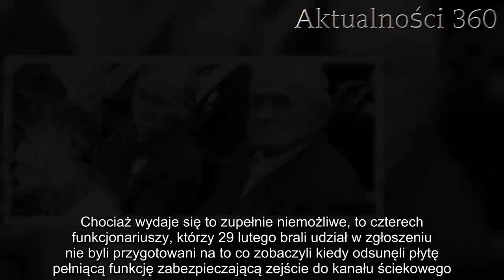Mieszkańcy słyszeli ze ścieków płacz, natychmiast wezwali policję. Zdjęto pokrywę i wszystkich ścięł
Noworodek cudem odnaleziony w Sao Paulo. Tylko szybka reakcja sąsiadów na niepokojące dźwięki dała mu szansę na przeżycie. Nietypowa akcja ratunkowa miała miejsce w Brazylii.   Noworodek, którego znaleziono w Sao Paulo to klasyczny przykład cudu i tego, że nie warto być obojętnym. Sąsiedzi, których zaniepokoiły dziwne dźwięki, uratowali życie niewinnemu dziecku.    Ta akcja ratunkowa przejdzie do historii  Policja została wezwana przez grupkę sąsiadów, którzy od jakiegoś czasu słyszeli niezwykle cichy płacz dziecka. Nie był to rozdzierający krzyk, a jedynie lekkie kwilenie, które jednak nie uszło uwadze lokalnych mieszkańców. Być może właśnie to zadecydowało o dokonaniu niezwykłego odkrycia, którego już kilka minut po przybyciu na miejsce, dokonał patrol policji. Chociaż wydaje się to zupełnie niemożliwe, to czterech funkcjonariuszy, którzy 29 lutego brali udział w zgłoszeniu nie byli przygotowani na to co zobaczyli kiedy odsunęli płytę pełniącą funkcję zabezpieczającą zejście do kanału ściekowego. To musiał być widok, który mrozi krew w żyłach i odbiera wiarę w ludzkość.  :     Allesandro, Rafael, Vernini oraz Izidorio to policjanci, którzy po zajrzeniu do ścieków ujrzeli małe ciałko owinięte w foliowe torby. Dziecko cudem wydawało z siebie cichutkie dźwięki. Obraz ten rozdzierał serce wszystkich zebranych. Porzucona pociecha ubrudzona była fekaliami i na pewno miała problem ze złapaniem tchu w związku z tym, jakim tworzywem została owinięta. Nie czekano długo, aby podjąć kolejne kroki i po sprawdzeniu podstawowych funkcji życiowych maluszka szybko przetransportowano do pobliskiego szpitala, aby tam dokładniej zbadać znalezisko.  Dzisiaj grzeje: 1. Justyna Kowalczyk zniknęła. Walczy z okropną chorobą  2. Kazała mu zgasić światło przed intymnym zbliżeniem. Po wszystkim je zapalił, a widok odebrał mu mowę Niesamowita wola przeżycia  W szpitalu noworodek poddany został dokładnym badaniom i lekarze z niedowierzaniem stwierdzili, że pomimo tak dramatycznego porzucenia nie ma on żadnych niepokojących objawów czy problemów zdrowotnych. Maluch w placówce został umyty i ubrany w normalne ubrania, a lekarz ocenił, że na świat przyszedł około 20 dni wcześniej. Akcja ratunkowa została opisana w mediach społecznościowych i z miejsca zyskała rozgłos. Czterej bohaterscy funkcjonariusze doglądają od czasu do czasu dziecka i są szczęśliwi, że zdążyli na czas, by uratować jego życie. Z miejsca wszczęto śledztwo odnośnie usiłowania popełnienia zabójstwa. Rodzice dziecka nadal pozostają nieznani i są poszukiwani przez lokalną policję.     Źródło Militar do Estado de Sao Paulo Najlepsze newsy dnia:    Źródło: Fakt Następny artykuł Nie przegap żadnych najciekawszych artykułów! Kliknij obserwuj pikio.pl na: Google News